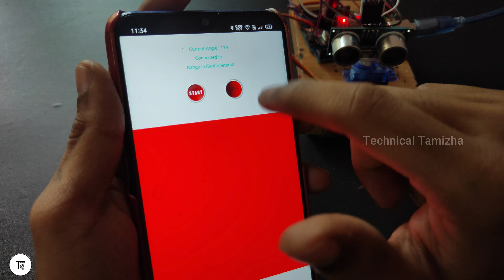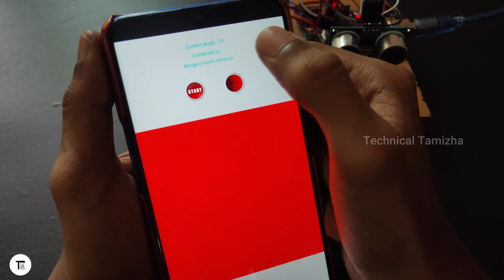Mobile Radar | Arduino | Technical Tamizha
Hello friends, Welcome to Technical Tamizha,
        Hope this video is useful & informative for u